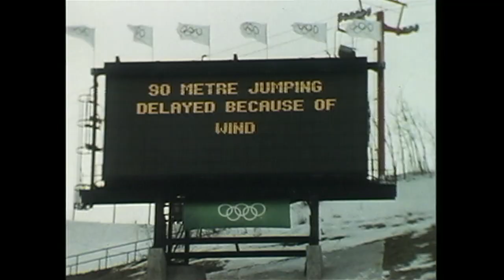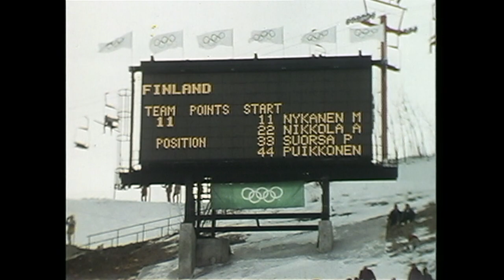The Calgary 1988 Winter Olympics Film - Part 3 | Olympic History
Part 3 of our look at the official film of the Calgary 1988 Winter Olympic Games we focus on the Ski Jumping events, specifically the efforts of Finland's Matti Nykänen as he attempts to reputation, built from the 1984 Sarajevo Games.